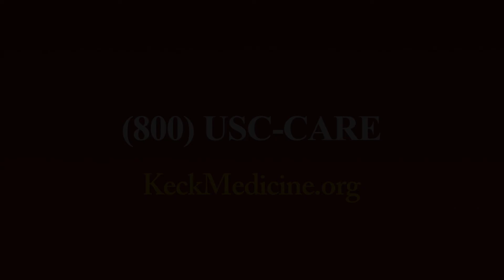What Is a Rhinologist?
Otolaryngologist Elisabeth Ference, MD, discusses the care provided by a rhinologist — a surgeon who specializes in sinus and skull base diseases and conditions.